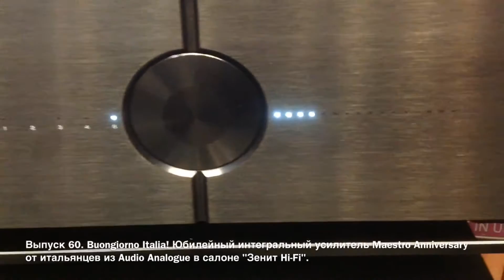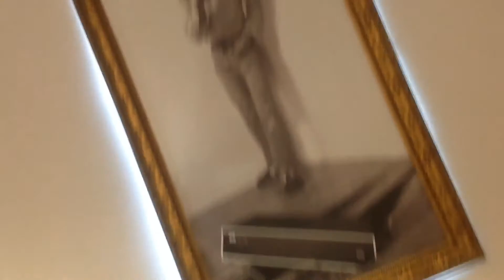Buongiorno Italia! Юбилейный интегральный усилитель Maestro Anniversary от Audio Analogue. Выпуск 60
Viva Italia! Юбилейный, солидный и стильный интегральный усилитель Maestro Anniversary от итальянцев из Audio Analogue в салоне "Зенит Hi-Fi".  (выпуск 60)

Маэстро. у нас одна святая к Музыке любовь...

Салон "Зенит Hi-Fi". г. Москва. Рядом с метро Сокольники (100 метров).

Адрес: Сокольническая площадь дом 9. стр.1. ТЦ "Зенит", первый этаж, левое крыло.

Наши телефоны:
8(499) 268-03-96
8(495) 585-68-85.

Зенит Hi-Fi - старейший хай фай салон в Москве. Работаем с 1997 года.

Специализация: подбор, продажа и установка Hi-Fi & Hi-End аудио видео техники и домашних кинотеатров.

Лучший магазин 2005 года по оценкам специалистов журнала What Hi-Fi?".

Приглашаем всех кто мечтает построить хай фай систему своей мечты к нам в салон Зенит Hi-Fi в Сокольниках.